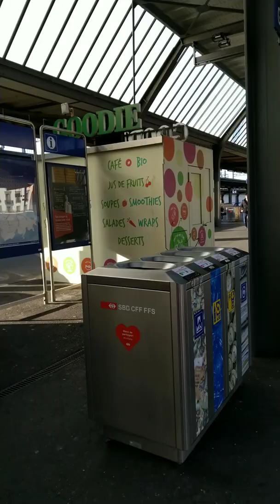when covid 19 arrived in Switzerland this day April 7 2020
covid 19 situation Geneva Switzerland